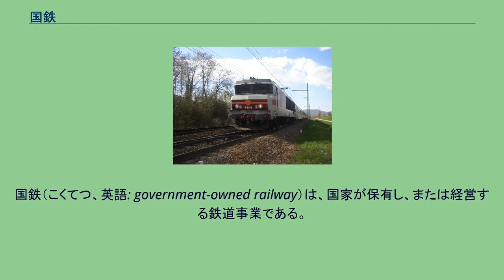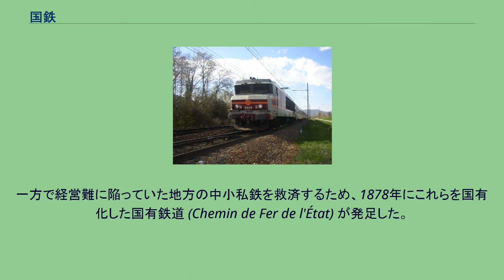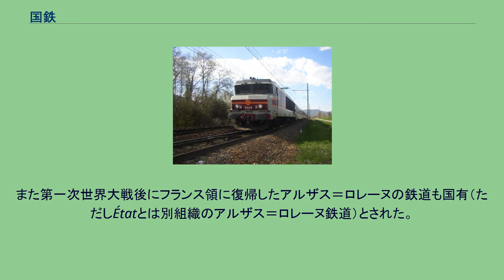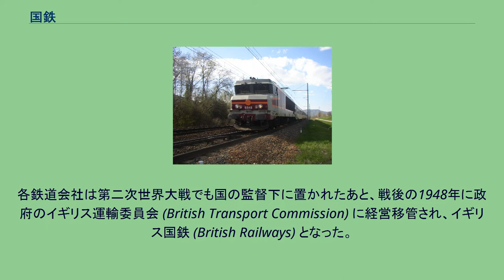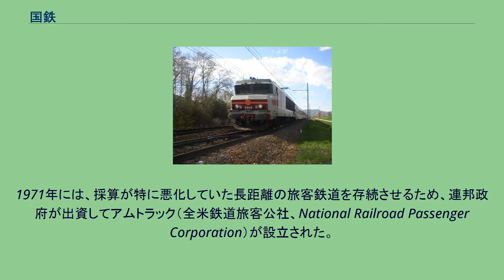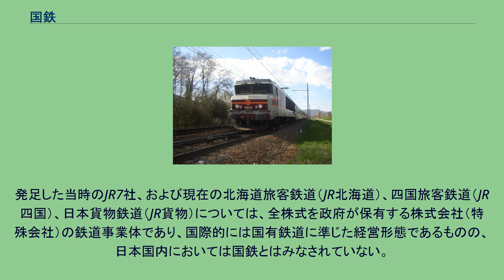国鉄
国鉄（こくてつ、英語: government-owned railway）は、国家が保有し、または経営する鉄道事業である。
日本においては特に日本国有鉄道の略称としても用いられる。
半官半民の株式会社だったケース（1982年公社に転換）のフランス国有鉄道 国際的には以下の経営形態を持つ鉄道運営組織について、一般的に「国鉄」と称される。
事業体の英称としては"National railway"、"State railway"、"Republic railway"などの語が用いられることが多い。
日本の国鉄は国営時代に"Government Railways"または"Imperial Government Railways"、公社時代に"National Railways"と称した。
事業体が法人形態を取る国では、商事法以外の特別法 を法人の設立根拠とする「特殊法人」または「特殊会社」のケースが少なくない。
また旧共産圏諸国など、歴史的経緯から私鉄がほとんどなかった地域では、国営または国有の鉄道事業体であるにもかかわらず、単に「鉄道」「鉄道企業体」などと呼称し、事業体の名称および略称に「国鉄」に相当する用語を用いないケースもある。
設立の経緯・目的の面からは、国鉄は以下の3つの形態に分類される。
世界で初めて蒸気機関車による公共鉄道として開通したイギリスのストックトン・アンド・ダーリントン鉄道や、初めての実用的な蒸気鉄道であるとされるリバプール・アンド・マンチェスター鉄道をはじめとする初期の鉄道は、いずれも私鉄として開業した。
ただし運輸安全体制の確保や、公共性の高い事業でありながら独占となりがちな経営形態から、早くから国による規制と許認可の制度が作られた。
また多くの国で鉄道建設に対して補助金が支給された。
世界で最初の国有鉄道は、1835年にベルギーで開通した。
1830年にオランダから独立したベルギーでは、独立戦争で荒廃した国土の再建と経済開発を進めるために国有の鉄道網を計画し、国土を東西方向と南北方向に結ぶ十字形の路線を建設した。
しかし当時は全国統一の路線網を形成する意図はなく、国内鉄道の営業距離は私鉄の方が長かった。
各領邦に分かれていたドイツでは領邦ごとに鉄道網の建設が行われ、このうち各領邦政府が自ら建設した鉄道については邦有鉄道 (Staatsbahn) と呼ばれた。
プロイセンで領邦内の私鉄を買収して鉄道網を邦有鉄道に一元化したのを皮切りに、他の領邦でも第一次世界大戦の時期にかけて同様の施策が取られた。
ただし、ドイツ帝国による統一後も帝国直轄の鉄道はエルザス＝ロートリンゲン鉄道のみだった。
各邦有鉄道は大戦後の1920年に統合され、ドイツ国営鉄道 (Deutsche Reichsbahn) が発足した。
フランスでは、6大鉄道と呼ばれる民間の大鉄道会社が政府の保護の下に鉄道網を広げていた。
一方で経営難に陥っていた地方の中小私鉄を救済するため、1878年にこれらを国有化した国有鉄道 (Chemin de Fer de l'État) が発足した。
さらに1909年には大手私鉄のうち西部鉄道が経営破綻し、これも国有鉄道に吸収された。
また第一次世界大戦後にフランス領に復帰したアルザス＝ロレーヌの鉄道も国有（ただしÉtatとは別組織のアルザス＝ロレーヌ鉄道）とされた。
1937年には、残る主要私鉄と国が共同出資して設立した株式会社のフランス国有鉄道 (Société Nationale des Chemins de fer Français) に鉄道網が統一された。
大規模な国有化による全国的な国鉄網の形成は、第一次世界大戦前にはスイス（1902年）、イタリア（1905年）、日本（1907年）などで行われた。
第一次世界大戦と第二次世界大戦の間にはドイツ（1920年）、オーストリア（1924年）、ベルギー（1926年）、オランダ、フランス（ともに1937年）など、多くのヨーロッパ諸国で同様の国鉄網整備が進んだ。
イギリスの鉄道網は、鉄道誕生以来私鉄のみで構成された。
第一次世界大戦の戦時体制で一時的に各私鉄が国の監督下に置かれ、大戦後には国有化も検討されたが、結局「1921年鉄道法」により4大民営鉄道会社 (Big Four) に再編されるにとどまった。
各鉄道会社は第二次世界大戦でも国の監督下に置かれたあと、戦後の1948年に政府のイギリス運輸委員会 (British Transport Commission) に経営移管さ...